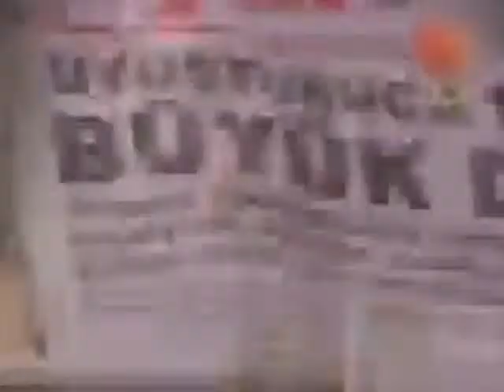اونور نے شہزاد کو گولی مارنے والوں کو قیمت ادا کرنے پر مجبور کیا۔ | Sheharzaad - قسط نمبر 15